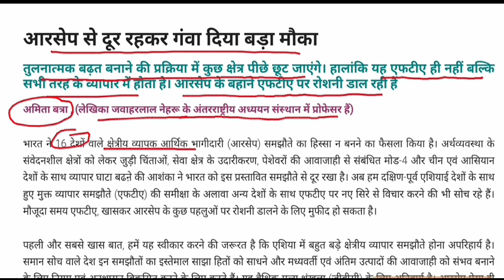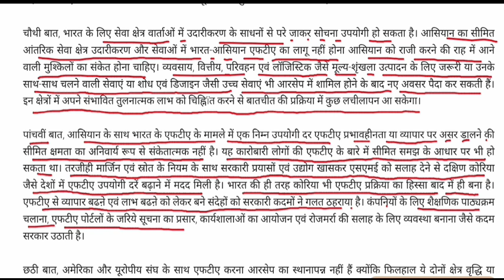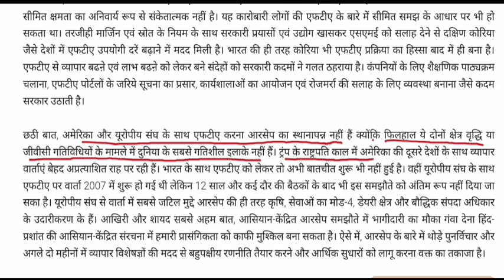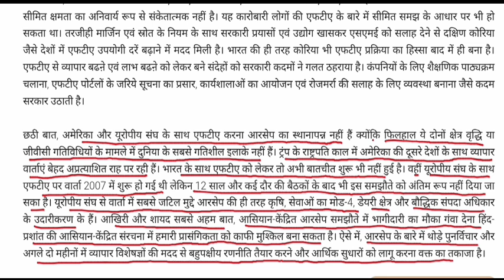आरसेप से दूर रहकर गंवा दिया बड़ा मौका